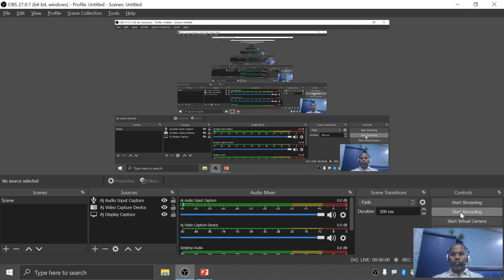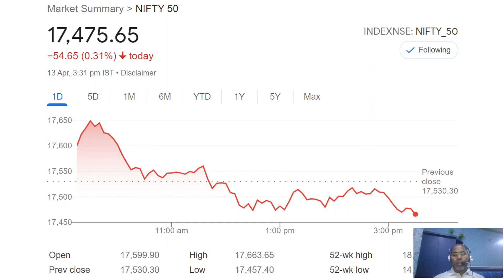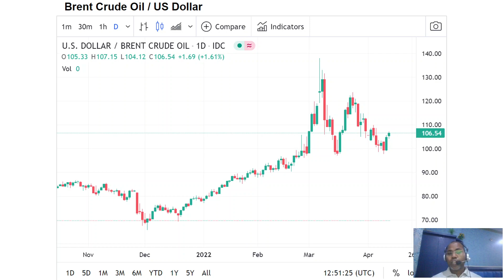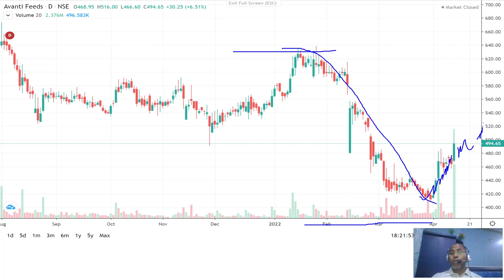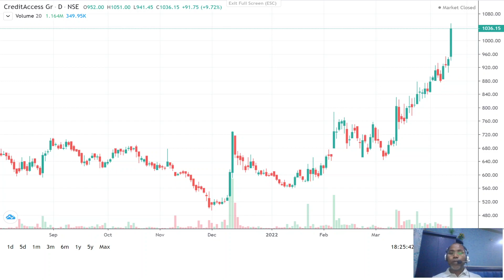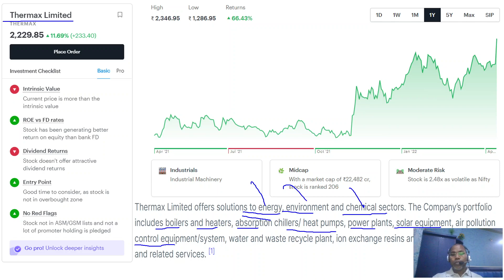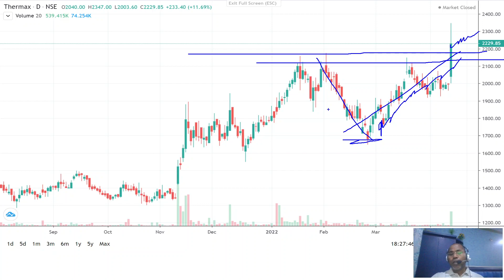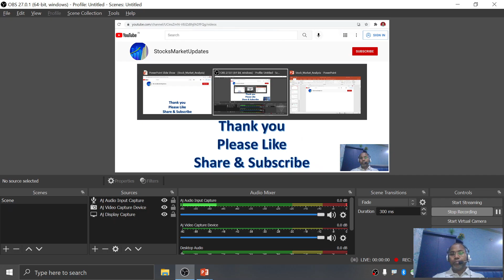3 Best Stocks From 3 Sector से इनमें मौका दिख रहा है